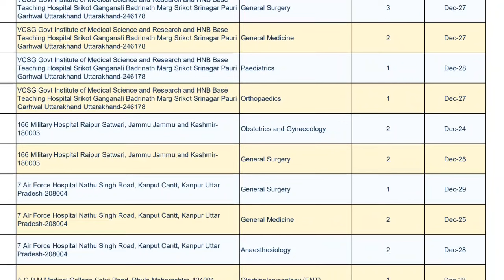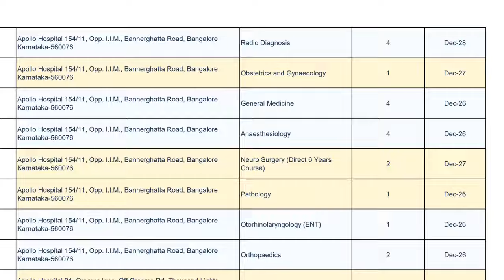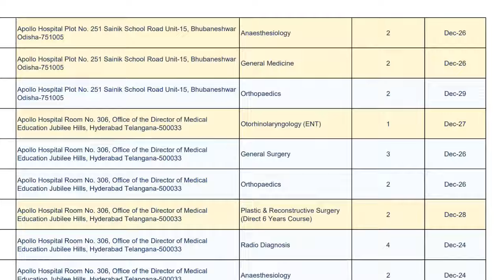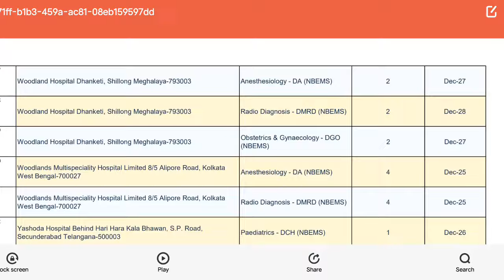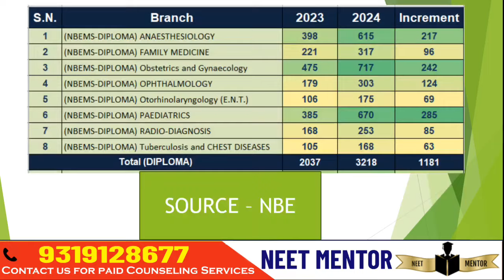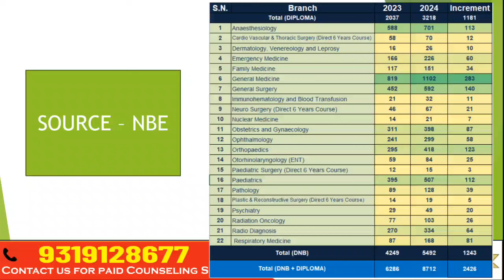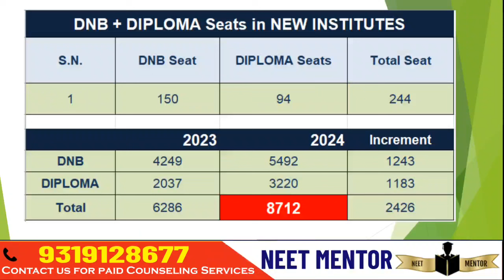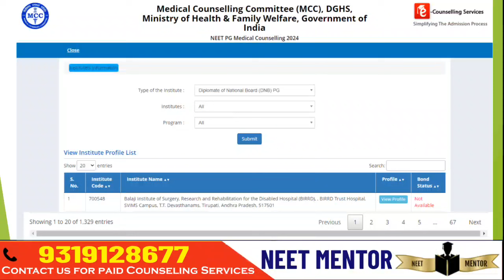NEET PG 2024 ll DNB Diploma Seat Matrix ll Branch wise seat increment 2023 vs 2024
NEET PG 2024🔥Low Budget Private Colleges in India /Open & Domicile States/ Fee Structure

NEET PG 2024  REVISED MARKS VS RANK BASED ON ANALYSIS CONSIDERING DIFFICULTY LEVEL & NORMALISATION

1. Your Dream Branch
2. Your Rank/Score
3. Your Preferred States
4. Service Bond
5. Tuition Fee Budget (only for Private/Deemed)
6. Future perspective

1. Notification & Updates for an Application form, Counselling forms, Counselling dates
2.Real Time Counselling Information & Updates
3. Previous Year Cut-offs
4. Round-wise Strategy of how to proceed with the counselling
5. College Analysis & Comparison among all possibilities
6. Guidance in selecting colleges & branches according to the current scenario.
7. Complete Choice Filling Support for All India counselling,  Karnataka, UP, Maharashtra,  Madhya Pradesh, West Bengal,  Uttarakhand, Andhra Pradesh, Telangana, Bihar and other State, DNB, NBE diploma & CPS courses
8. We provide choice filling preferences for all rounds
9. Candidates can meet/Talk/Chat with me personally for personal counselling (unlimited), Queries and doubts are solved on mobile through calls, WhatsApp,  video calls & messages
10. Fees Structure Details
11. List of top colleges & colleges & branches wise cutoff (All India, MH State, DNB, Karnataka,  Uttar Pradesh & others States ) will be provided.
12. Actual Stipends as per colleges
13. Documents Required for Counselling
14. Latest Seat Matrix
15. Current Bond Details
16. Stray Vacancy/ Mop-up Round details
17. Refund Policy and Rules
18. Court Cases related to Fee, domicile and other eligibility criteria etc. if any
19. In case due to any reason, you decide not to take admission this year, you can avail of counselling guidance for free. next year.